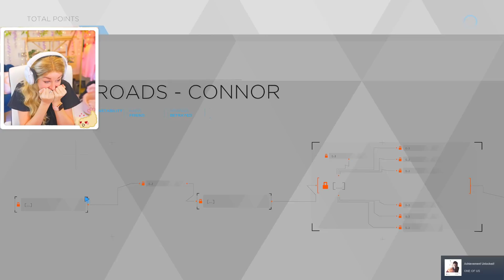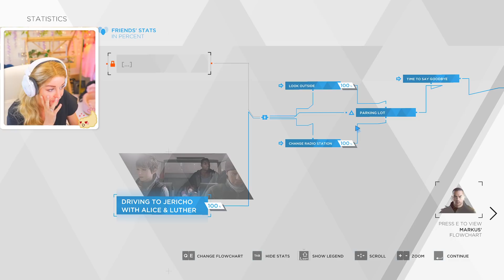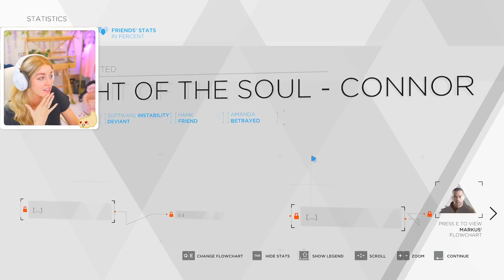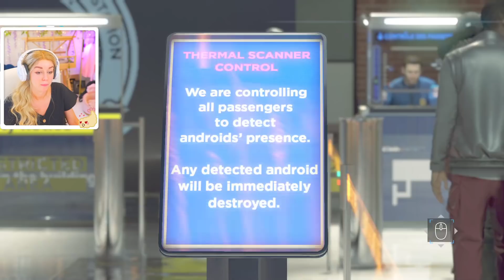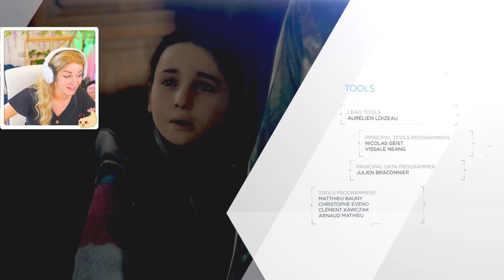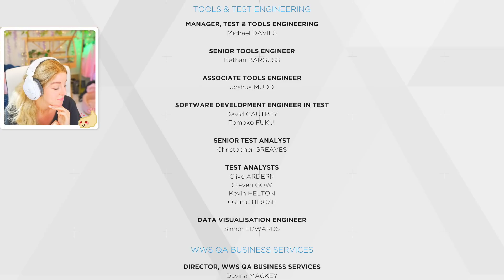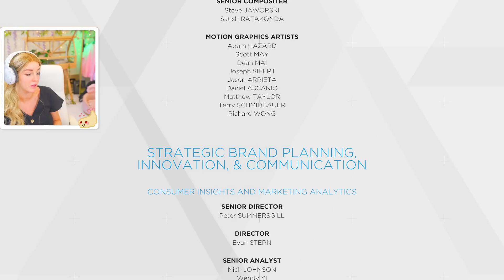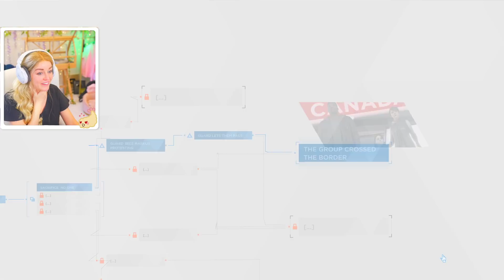WE FINISHED 😭😭 - Detroit: Become Human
help i cant handle all the feels